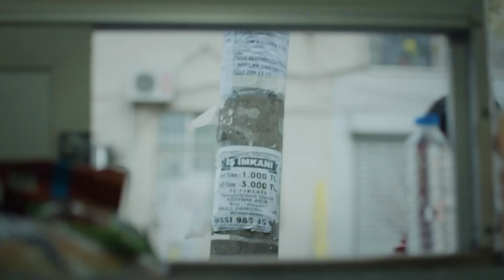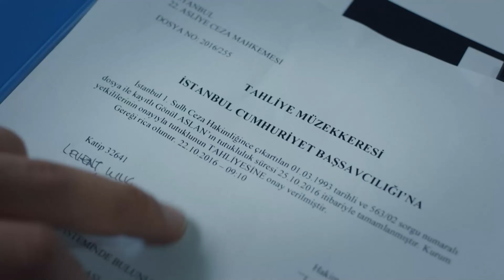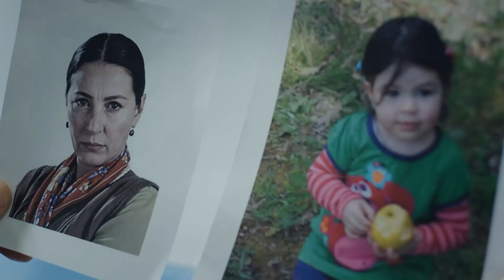Madre Capitulo 14 (Doblada En Español) 4K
Elenco:
Zeynep Güneş: Cansu Dere
Melek Akçay: Beren Gökyıldız
Gönül Aslan: Vahide Perçin
Cahide Güneş: Gülenay Kalkan
Şule Akçay: Gonca Vuslateri
Cengiz Yıldız: Berkay Ateş
Ali Arhan: Can Nergis
Gamze Güneş: Alize Gördüm
Duru Güneş: Ahsen Eroğlu

Productor: MEDYapım – MF Yapım
Director: Merve Girgin Aytekin
Guión: Berfu Ergenekon